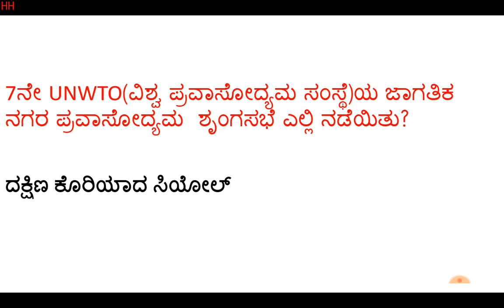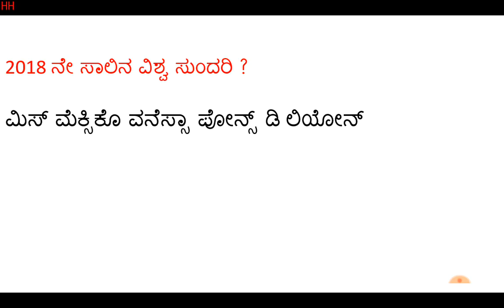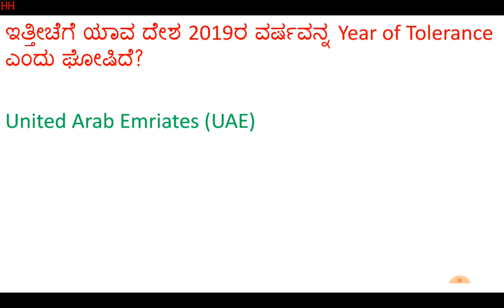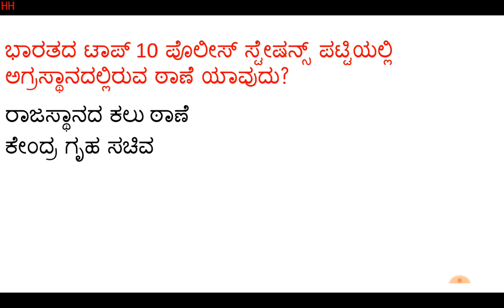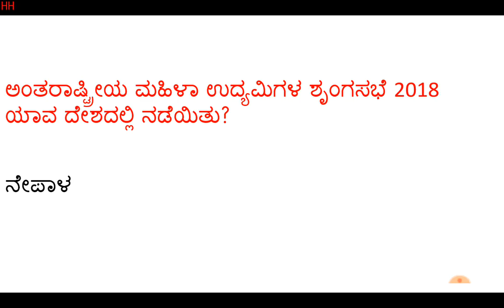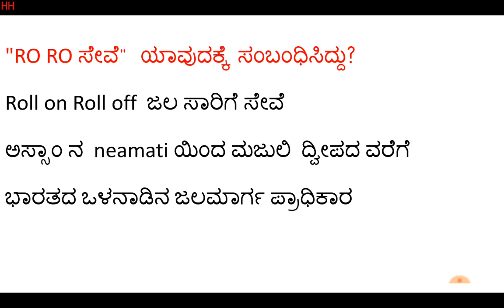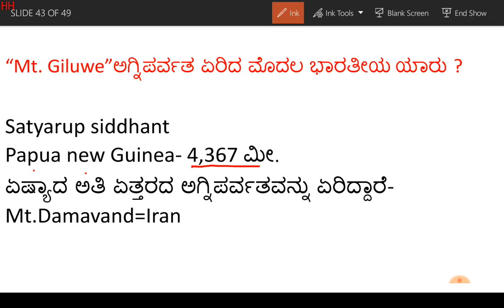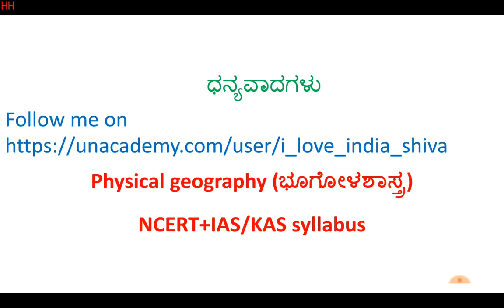Kannada current affairs 2018|last 5 month national and international Gk 2018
= last 5 months institute heads |August to December 2018
=last 5 month important topics on defence 2018|August to December 2018
=last 5 month sports topics 2018|August-December 2018
=last 5 months important awards 2018|August to December 2018
=last 5 month science and technology 2018|August to December 2018
=last 5 month spece technology 2018|August to December 2018
=last 5 month environment 2018|August to December 2018

=last 5 months important books |August to December 2018
=last 5 month reports and index 2018|August to December 2018

=last 5 month Art and Culture 2018|August to December 2018

=last 5 month Karnataka special 2018|August to December 2018

=last 5 month national and international|August to December 2018